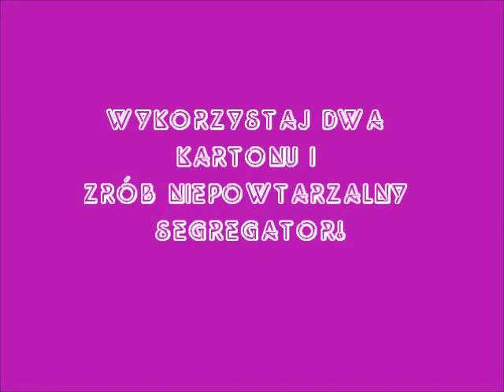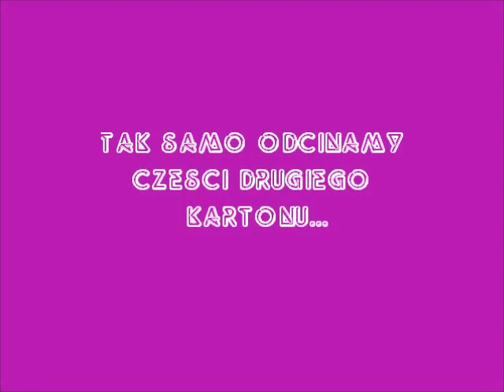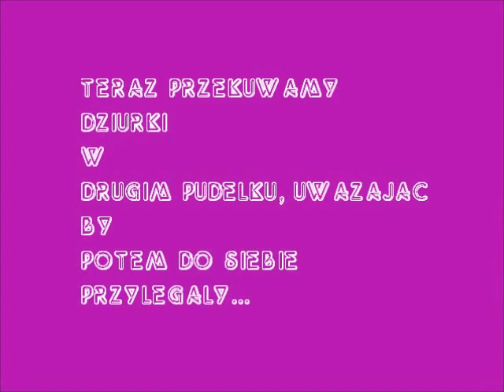#1 Zrób to sama! - NIEPOWTARZALNY SEGREGATOR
Zapraszam na pierwszy film. Dziś mój sposób na wykonanie niepowtarzalnego segregatora, który ozdobi każde biurko.
Czekasz na więcej? SUBSCRYBUJ
Podobało się? LAJK
Koniecznie zostaw komentarz ze swoimi wrażeniami!